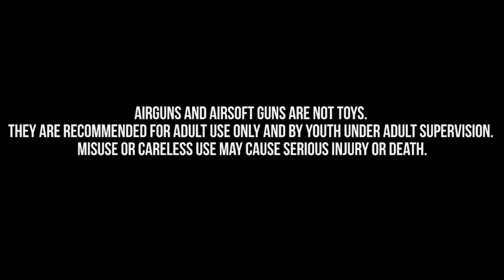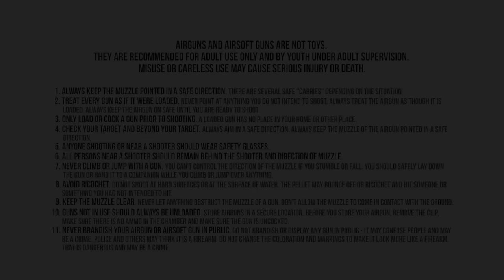John Wayne Lil Duke BB Gun by Air Venturi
Aimed at beginners and younger shooters, the John Wayne Lil Duke BB Gun is a great way for pint-sized shooters to get involved in shooting sports, and start plinking away with a very user-friendly gun.